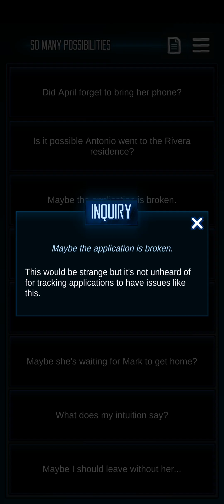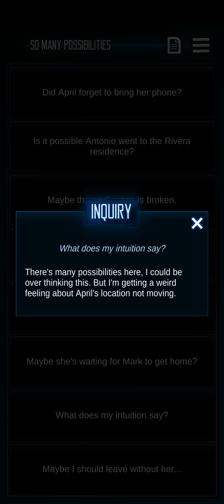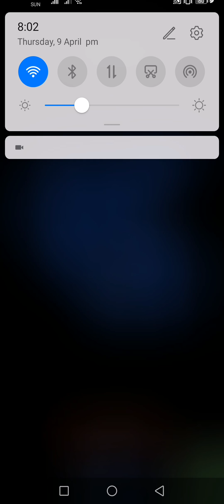FIGHT FIRE WITH FIRE | Murder Mystery 2: A Criminal Case Walkthrough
[LOS ANGELES]

IOS (IT IS NAMED "Murder Mystery 2: Steel Legacy" IN APP STORE)